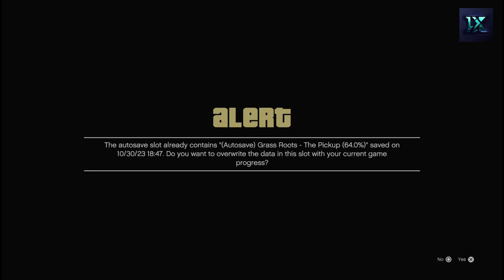GTA Liquidity risk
Hi people!